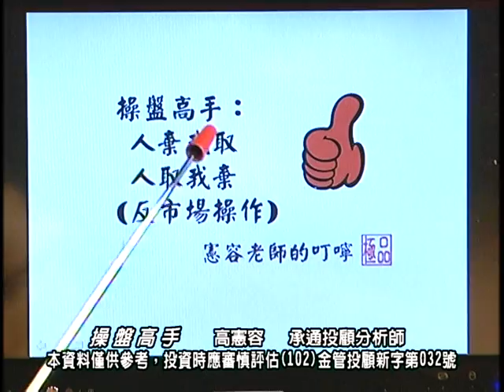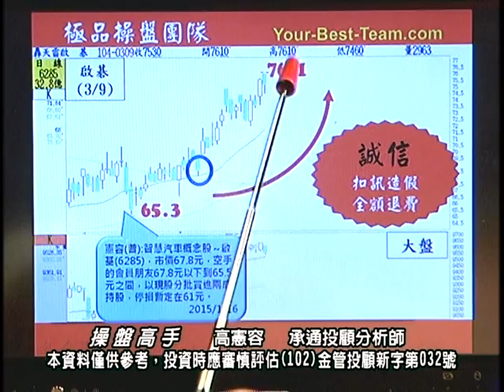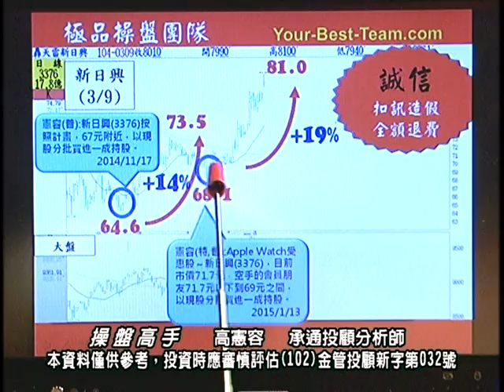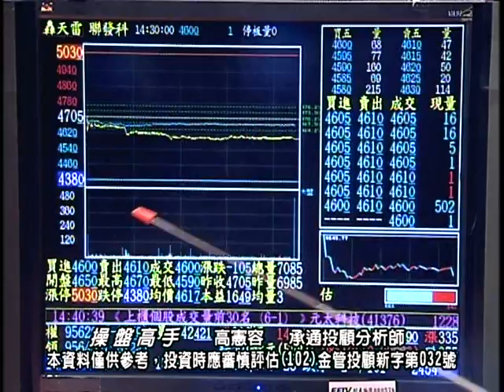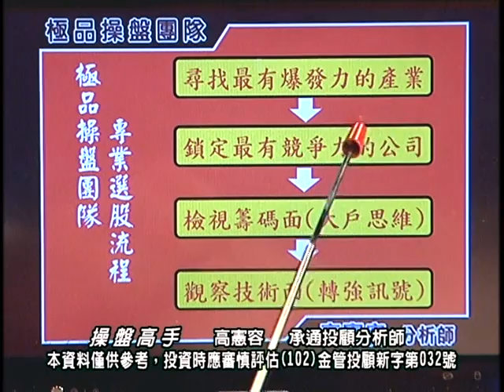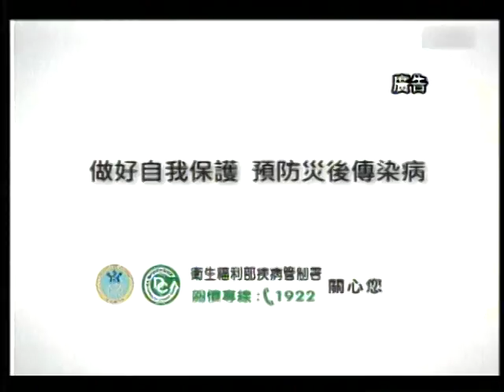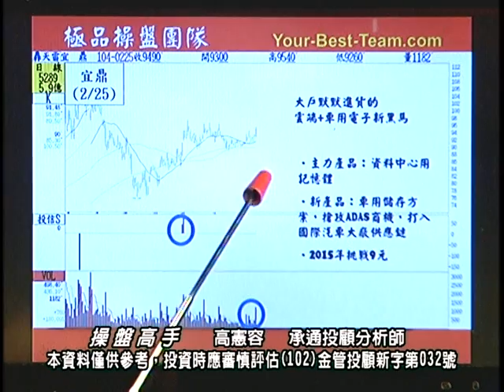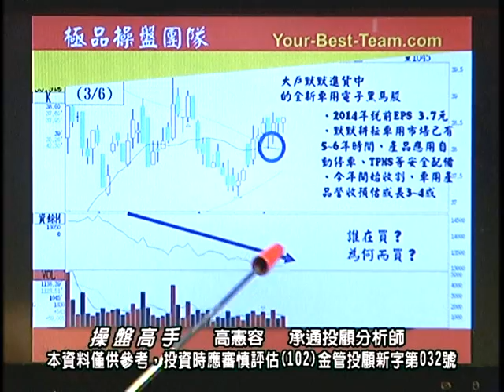20150310 0730 高憲容 操盤高手